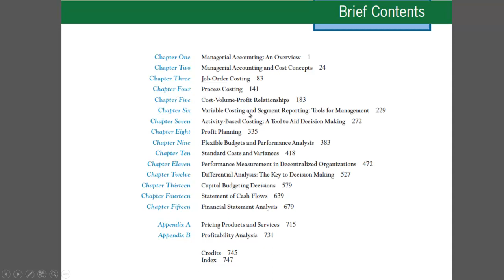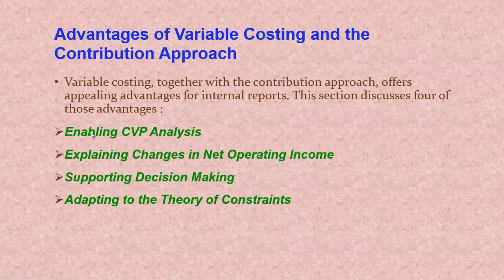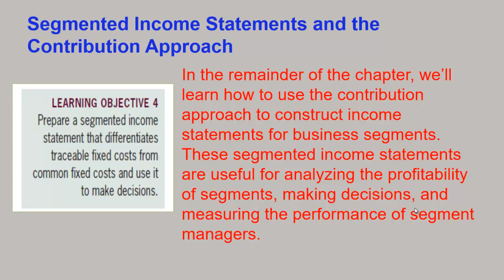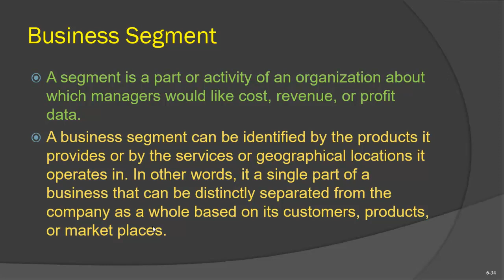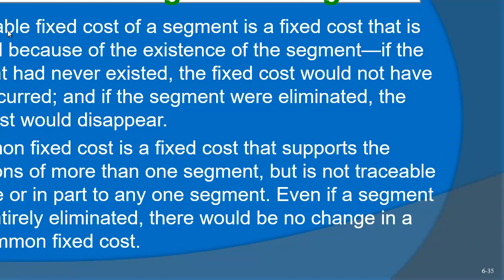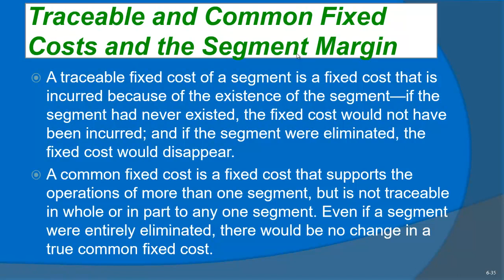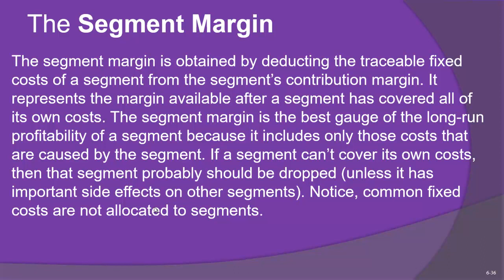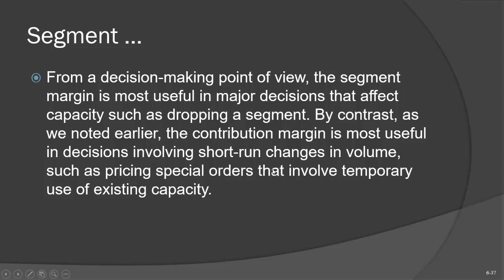Casharka 8aad Business Segment Reporting Chapter 6 Managerial Acc